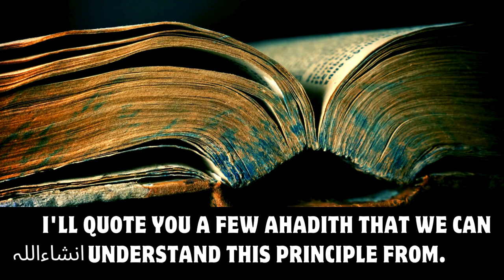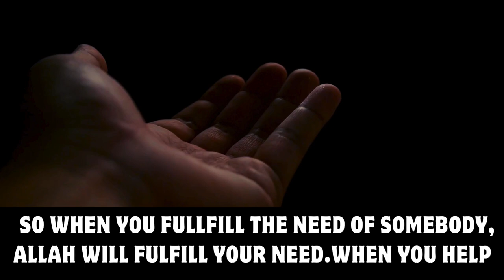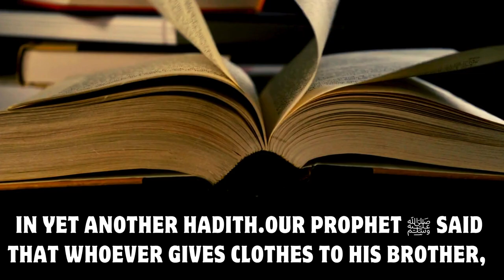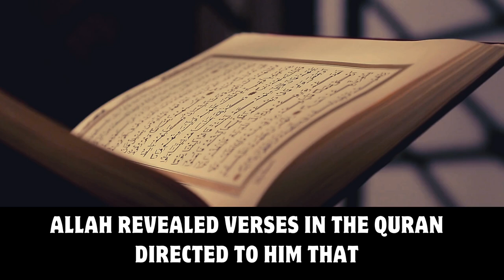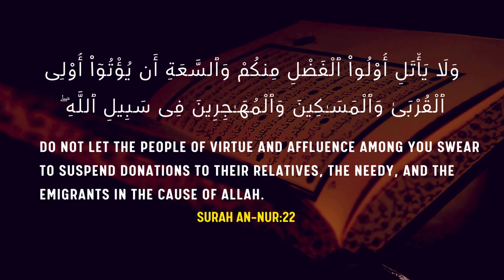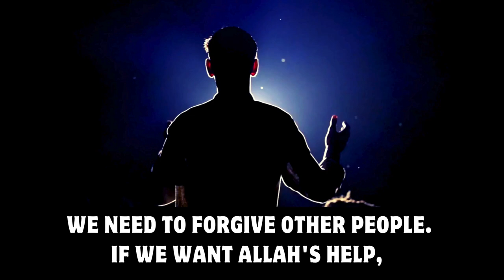As You Do, So You Receive | Cover Others' Faults, Allah Will Cover Yours | Sheikh Dr. Yasir Qadhi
Karma in Islam
Acts and Rewards
Deeds and Consequences
Justice Through Actions
Your Actions, Your Fate
Divine Reciprocity
Echoes of Deeds
What Goes Around
As You Do, So You Receive
Do Unto Others
What You Do Returns
Actions Reflect Back
Your Deeds Return
DO THIS IF YOU WANT ALLAH TO TREAT YOU BETTER!
Share to Receive
Cover Others' Faults, Allah Will Cover Yours
Hide The Sins( Faults ) of Others Allah Will Cover Your Sins
Powerful Reminder
Motivating Reminder
Islamic Advice
Motivational Speech
Inspiring Speech
Islamic Videos
Islamic Reminder
Inspiring Video
Motivational Video
True Story
Emotional Story